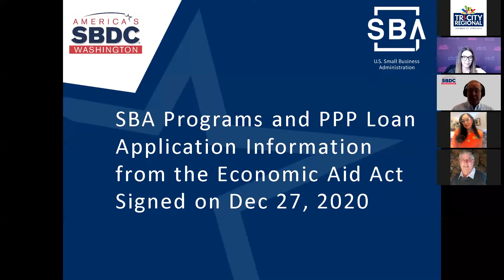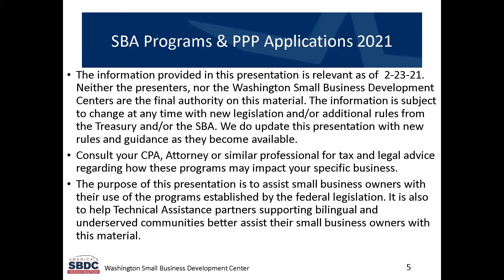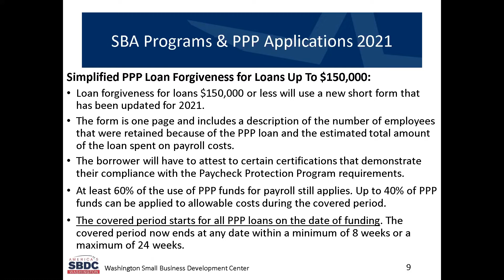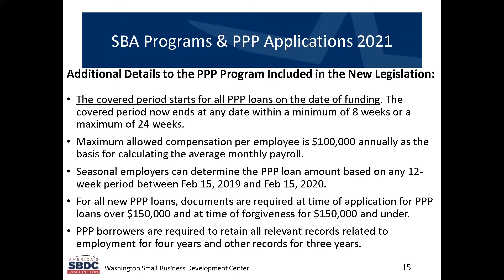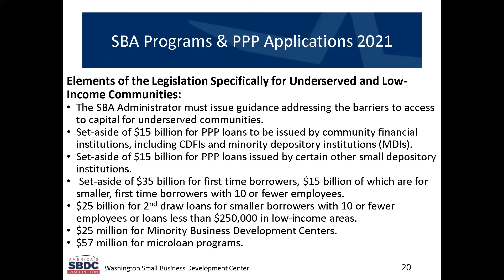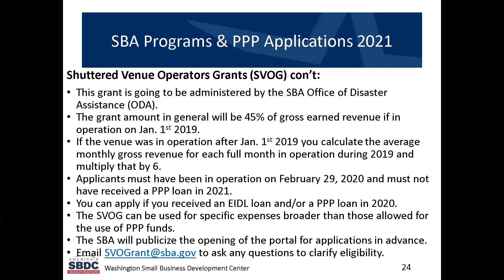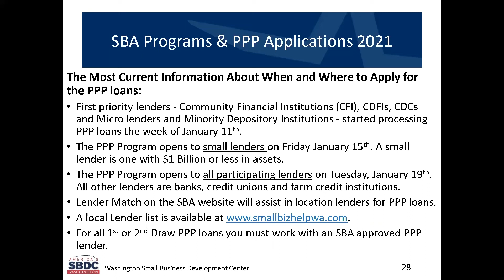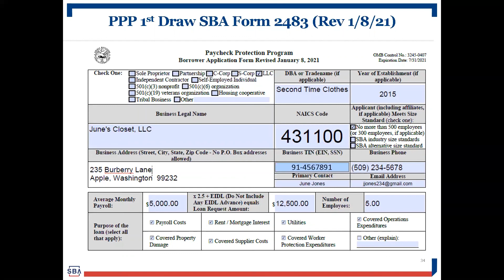Ask the Experts - PPP Do's and Don'ts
Experts from STCU and the Washington State Small Business Development Center discussed the latest round funding infused into the Paycheck Protection Program.

This webinar was recorded on February 23, 2021.